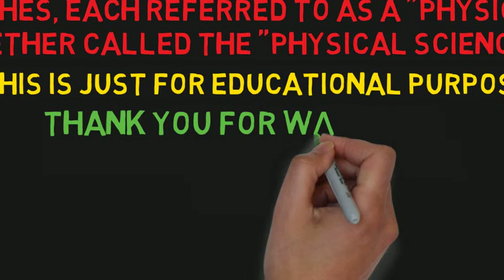Outline of physical science